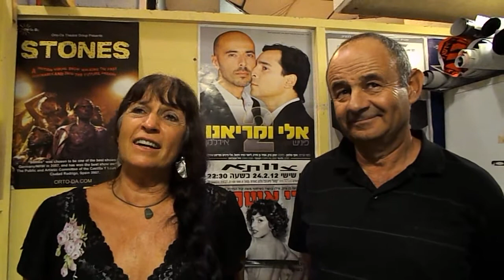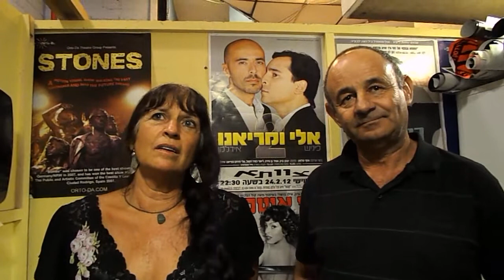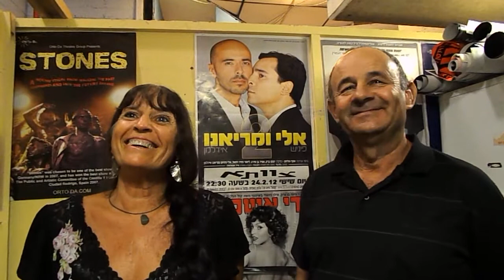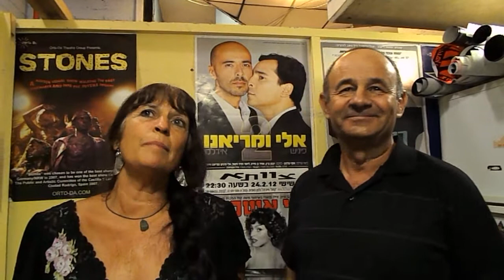CultureBuzz Converses with the people behind the Secrets of Sound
Coming from the Golan, performing in Israel & abroad, under the baton of the multi-talented Maurice Assouline & the energetic Anva Ohn-Bar, these amateurs take their Art quite seriously!

In the case of their play we've seen in Tel Aviv ("The Excursion"), a few words were needed to convey the message (the strength in silence).

Israeli & Jewish topics, with a special emphasize on the Holocaust, and the dream to perform one day at The Washington Holocaust Museum, as they did in Yad VaShem (the Israeli one).